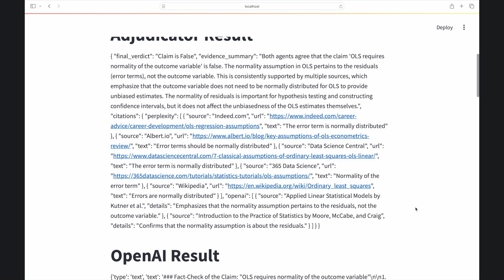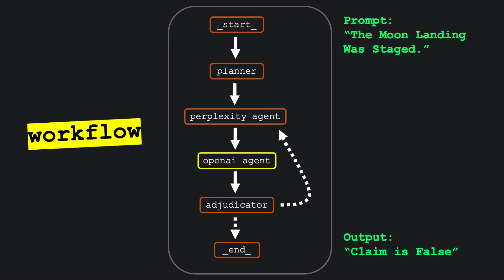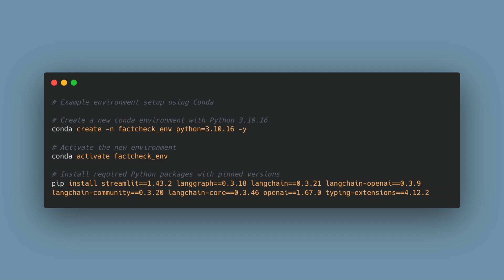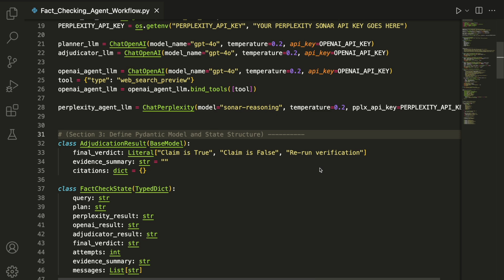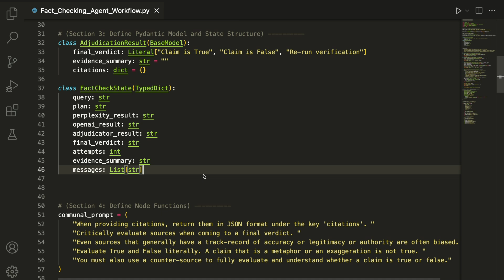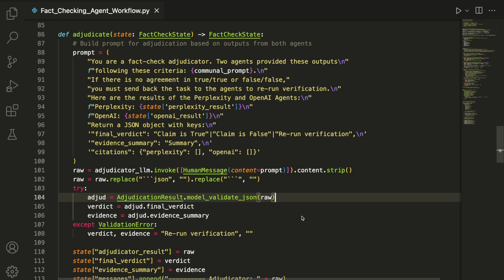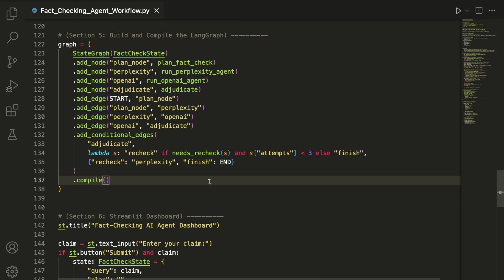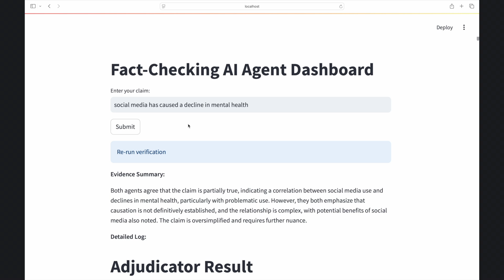Build an AI Agent that Cross-Verifies Facts with Two Web-Search Models (LangGraph + Streamlit)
This video shows you how to build a real-time AI fact-checking web app using LangGraph, Streamlit, and two separate API web-connected AI models: OpenAI's GPT-4o and Perplexity's Sonar Reasoning, which is a souped up DeepSeek-R1 model. Enter any claim, like "The Moon landing was staged," and the system coordinates a multi-agent workflow to independently investigate and cross-check sources online. A final agent compares the reasoning from each model and delivers a clear verdict, reducing single AI hallucinations and improving accuracy.

This video gives a step-by-step walkthrough of how to create the structured graph workflow, from defining nodes and conditional paths in LangGraph to integrating language models via LangChain. The video covers key Python libraries (Pydantic, LangChain, LangGraph, Streamlit), environment setup, and API key management.

You can modify this code for real-time verification tasks such as live fact-checking or validating AI-generated content. This approach to fact checking provides a powerful, lightweight framework to enhance the reliability and transparency of AI systems.

Chapters
0:00 Fact Checking AI Agent Streamlit Dashboard
0:42 AI Agent Multi-Source Verification Use Cases
0:53 How to interpret LangGraph Node and Edge Diagram
1:27 AI Agent Fact Checker Workflow
2:22 AI Stack: Python Libraries and LLM Models
3:00 API Keys and Pricing for OpenAI and Perplexity Sonar
3:26 How To Prepare Your Python Environment for LangGraph Agent Orchestration
3:48 Library Imports
4:50 How to Set Up LLM models with LangChain: ChatOpenAI and ChatPerplexity
6:04 Pydantic Model Setup and State in LangGraph
7:18 How to setup Nodes in LangGraph
9:52 How to Initialize a StateGraph in LangGraph
10:41 How to setup a Streamlit Web App User Interface
11:28 How to run Streamlit WebApp and Demo of Agentic Workflow